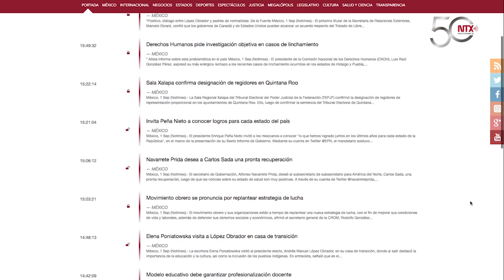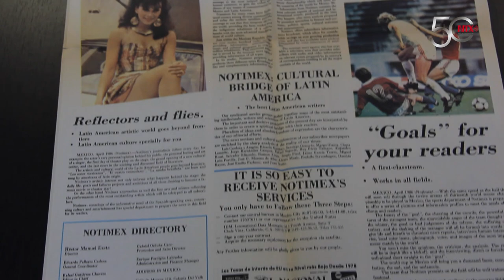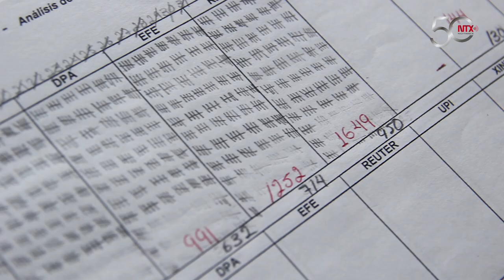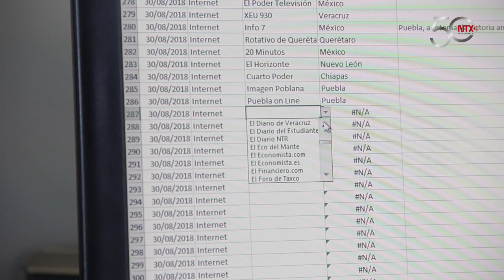Análisis de datos duros, aporte para la toma de decisiones editoriales en Notimex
Angélica Huitzil coordinadora del Centro de evaluación de audiencia de Notimex habló sobre esta instancia cuya tarea consiste en conocer el impacto de la información que transmite la Agencia de noticias del Estado Mexicano.